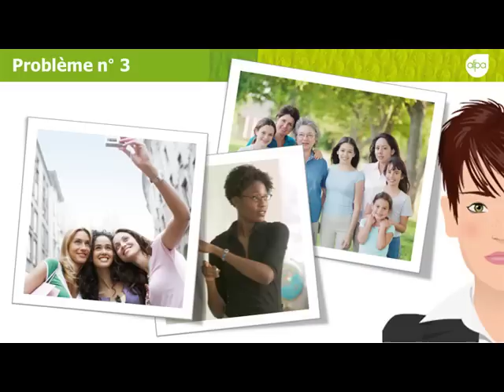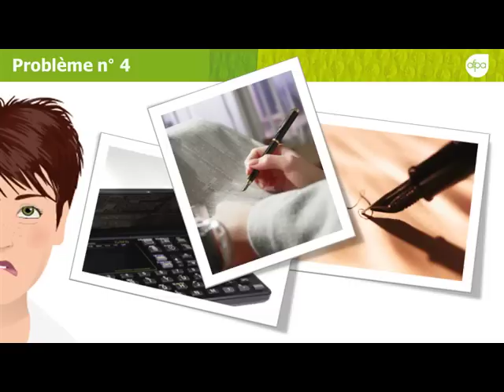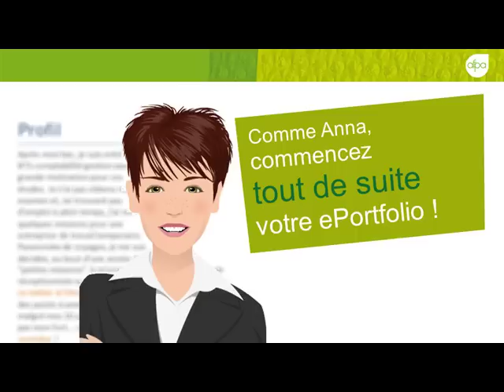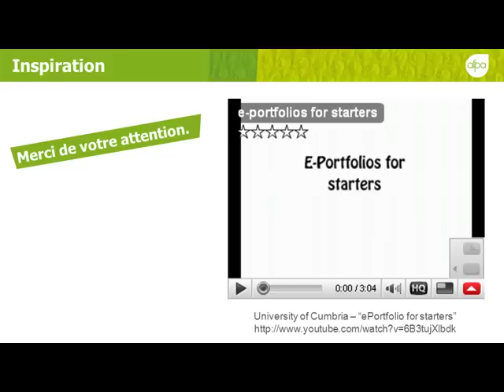L'ePortfolio d'Anna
L'ePortfolio, qu'est-ce que c'est ?